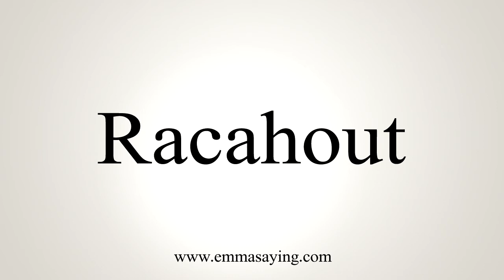How To Say Racahout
Learn how to say Racahout with EmmaSaying free pronunciation tutorials.